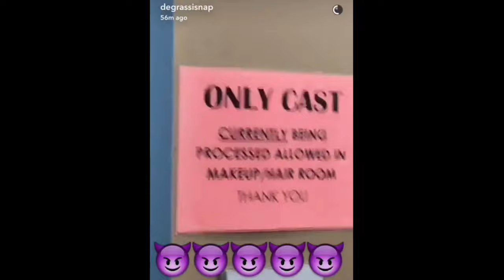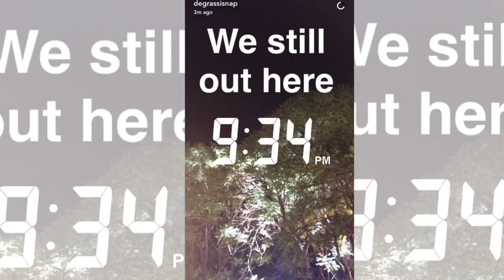Degrassi: Next Class Season 3 & 4 - Prom? A Night Shoot "On Set" 8/5/16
Degrassi's digital team went on set to get behind-the-scenes footage of Degrassi's 16-hour shoot. Some cast members were still on set as late as 2am filming scenes for what looks like another Degrassi prom!